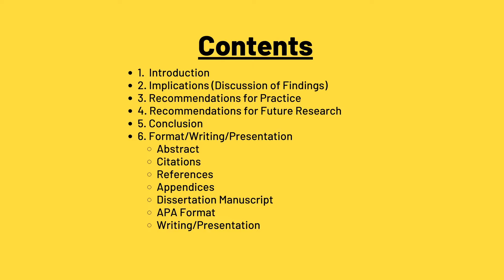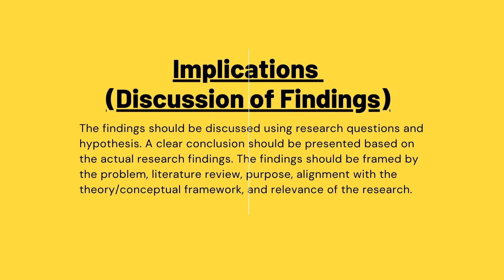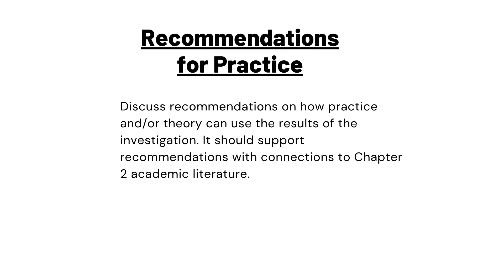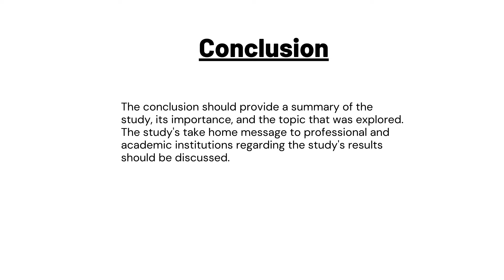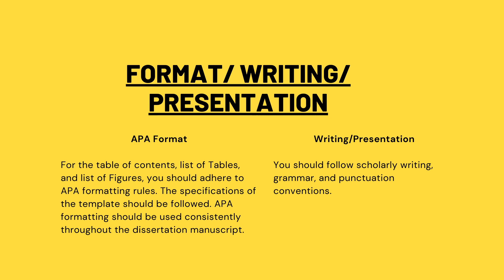IMPLICATIONS, RECOMMENDATIONS, AND CONCLUSION FOR DOCTORAL RESEARCH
In this video I cover:

1.  Introduction
2. Implications (Discussion of Findings)
3. Recommendations for Practice
4. Recommendations for Future Research
5. Conclusion
6. Format/Writing/Presentation
    Abstract
    Citations
    References
    Appendices
   Dissertation Manuscript
   APA Format
   Writing/Presentation